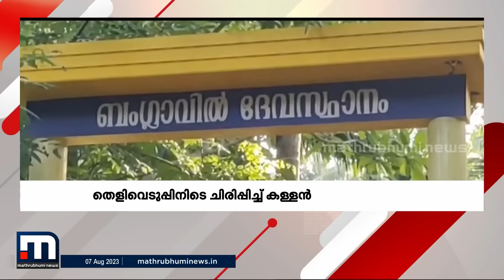കാർ പൊട്ടിത്തെറിച്ച് യുവാവിന് ദാരുണാന്ത്യം -മിന്നൽ വാർത്ത | Car | Fire | Minnal Vartha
കാർ പൊട്ടിത്തെറിച്ച് യുവാവിന് ദാരുണാന്ത്യം -മിന്നൽ വാർത്ത

Happy viewing!